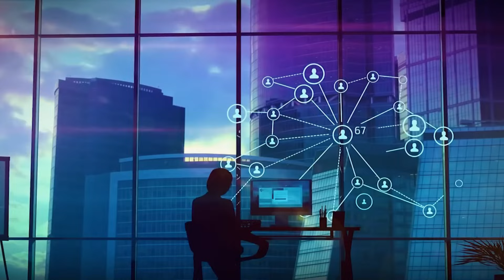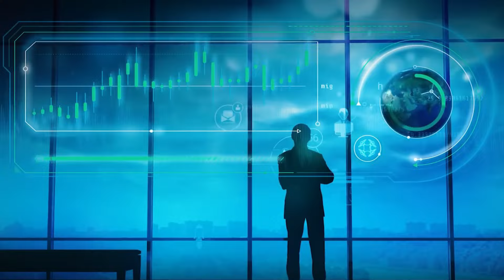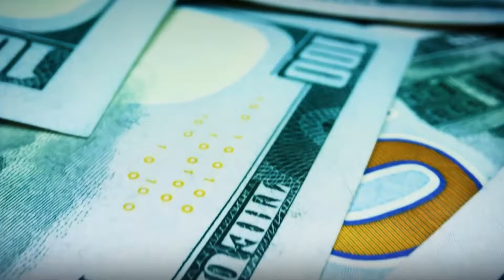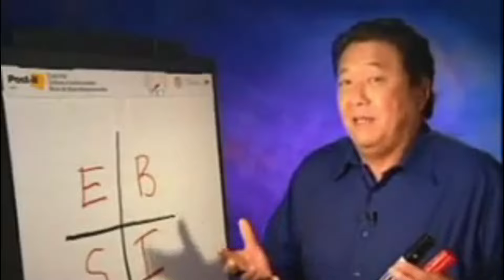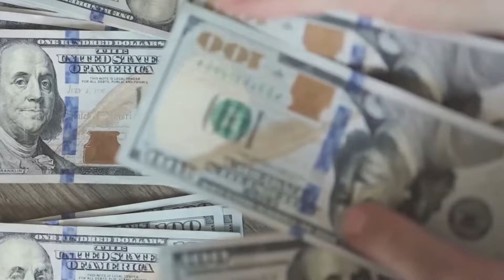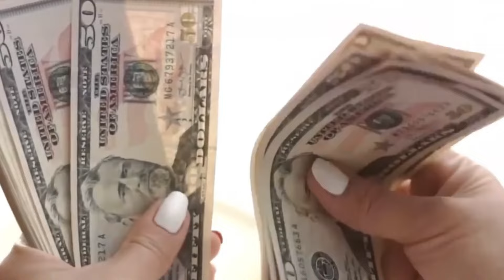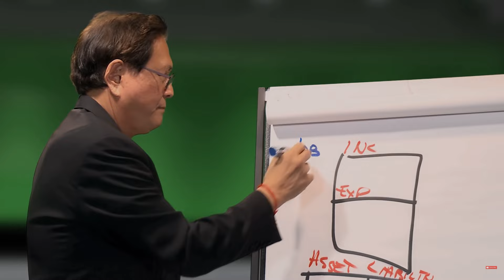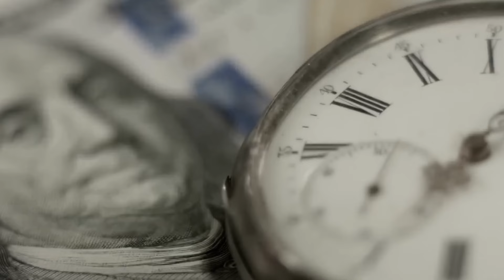Mentalidad infalible para ganar dinero con tu negocio, ROBERT KIYOSAKI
Robert Kiyosaki destaca la importancia de una mentalidad emprendedora para alcanzar el éxito financiero. Mientras muchos se concentran en tener dinero, los ricos entienden la necesidad de enfocarse en ganarlo, lo cual va más allá de los tipos de inversiones. Es esencial adoptar la mentalidad adecuada, independientemente del campo de negocio elegido. Kiyosaki subraya cuatro mentalidades emprendedoras esenciales: dominar el arte de la venta, seguir tu pasión, definir con confianza el valor del producto o servicio y aprender de los errores rápidamente y con frecuencia. Él enfatiza la importancia de actuar rápidamente y persistir hasta alcanzar el crecimiento necesario para que la empresa sea autosostenible.